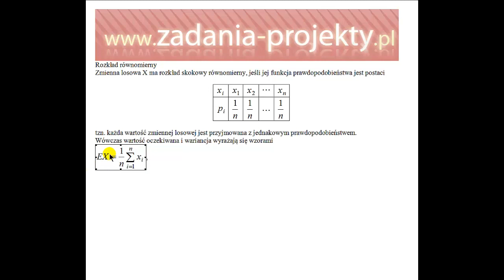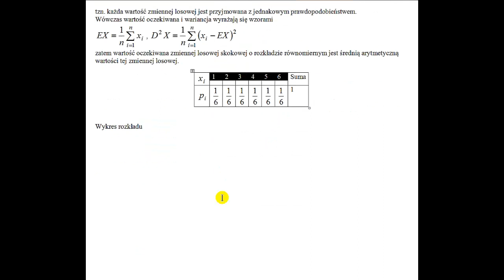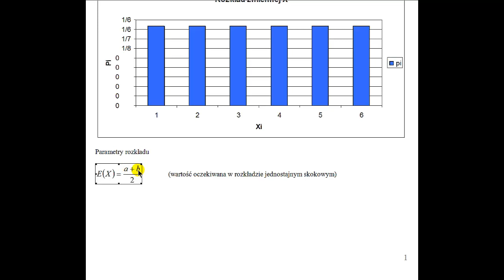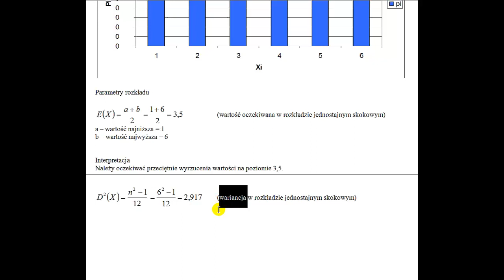Zmienna skokowa - rozkład równomierny - rozkład zmiennej + średnia i odchylenie standardowe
Na filmie omawiam jeden z teoretycznych rozkładów dyskretnych, a dokładniej rozkład równomierny. Przedstawiam rozkład przykładowej zmiennej wraz ze wskazaniem parametrami rozkładu, a więc średnią i odchyleniem standardowym.